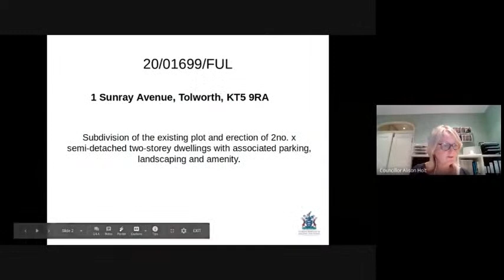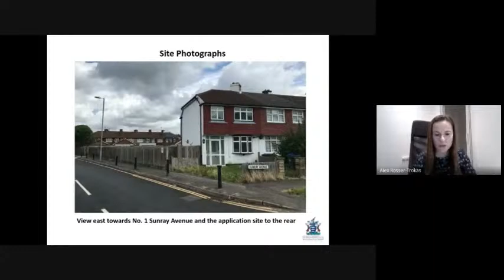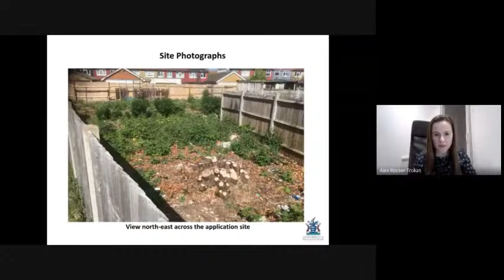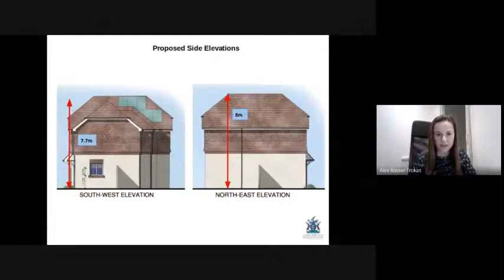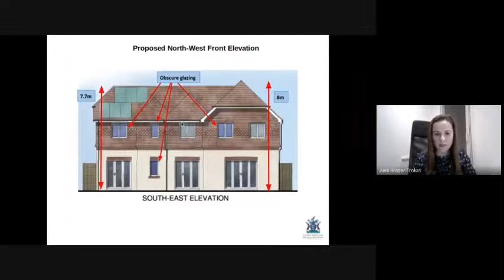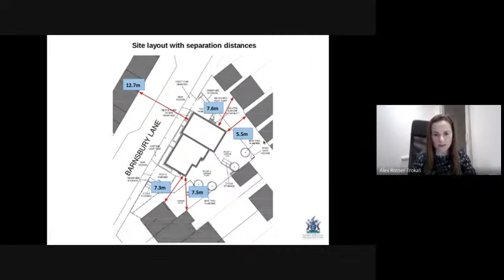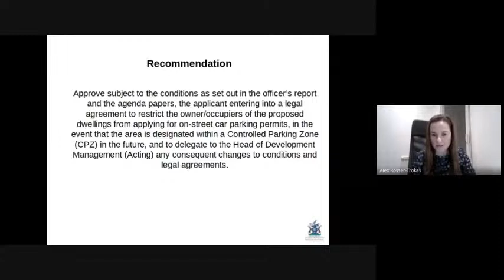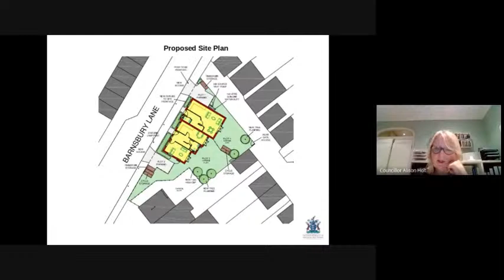RBK - Surbiton Neighbourhood Committee - 12/11/20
Royal Borough of Kingston - Surbiton Neighbourhood Committee